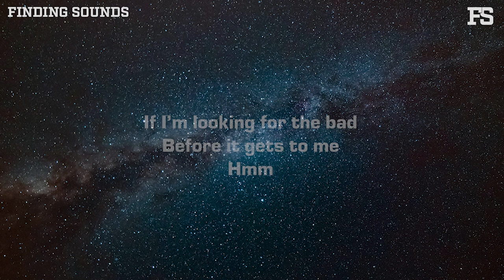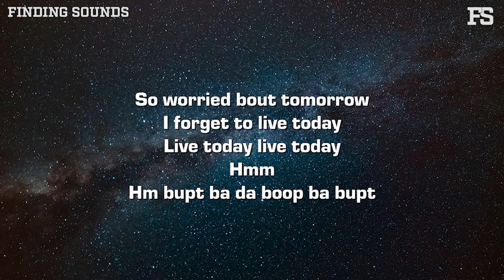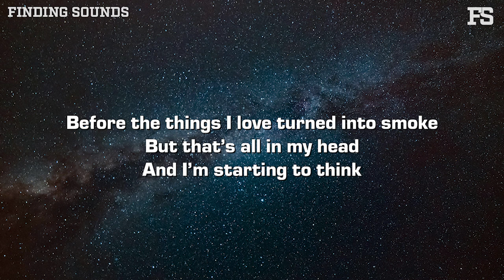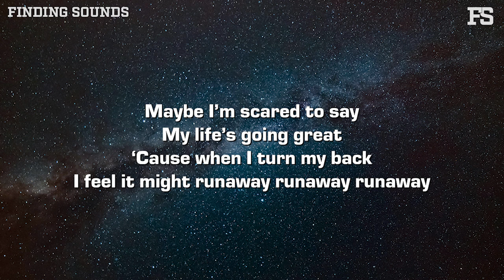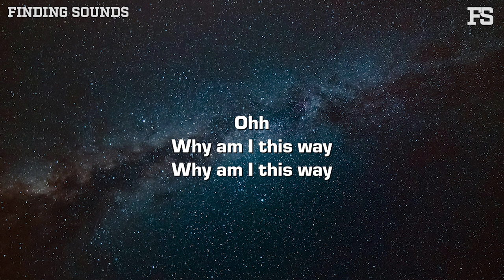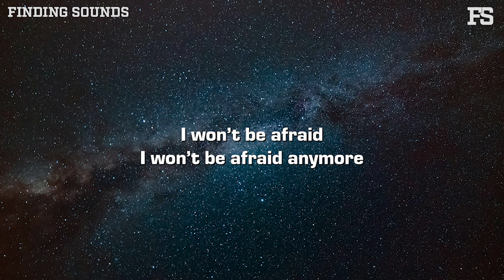John Michael Howell - Optimistic Pessimist (Lyrics)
Lyrics:

I’m an optimistic pessimist
I’ll root for the worst
Even when my life is great
‘Cause maybe I won’t get hurt

If I’m looking for the bad
Before it gets to me
Hmm

‘Cause maybe I’m scared to say
That my life’s going great
‘Cause when I turn my back
I feel it might runaway runaway runaway

Ohh
Why am I this way

So worried bout tomorrow
I forget to live today
Live today live today
Hmm
Hm bupt ba da boop ba bupt

I guess I try to divvy out the pain
So I don’t feel the blow
Of disappointment every time it rains
So I just jump the boat

Before the things I love turned into smoke
But that’s all in my head
And I’m starting to think

Maybe I’m scared to say

I won’t be afraid anymore